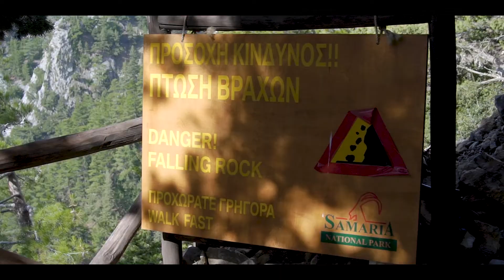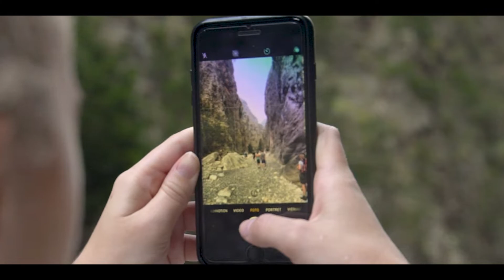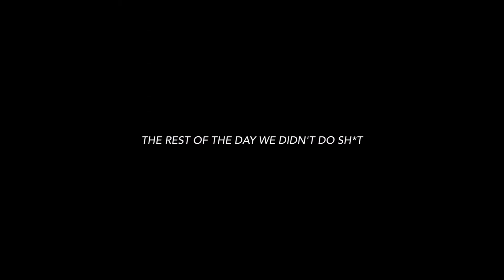WALKING THE SAMARIA GORGE | EPISODE 02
We went to the Samaria Gorge in Crete.
We hiked for 13km! What a hell of a walk but totally worth it!